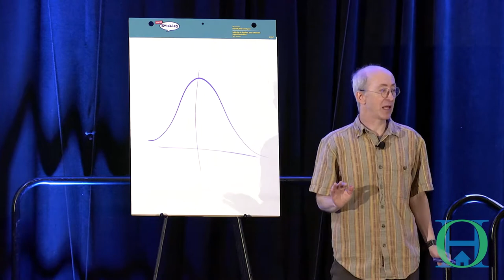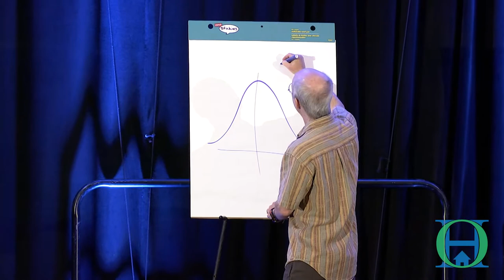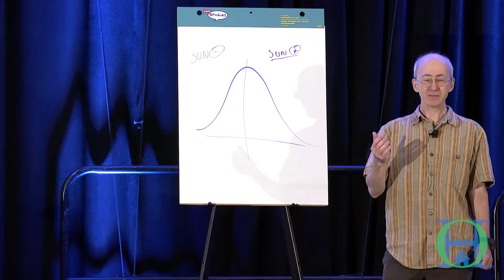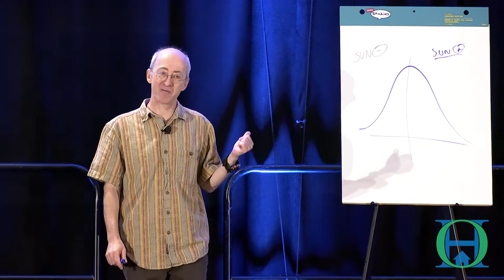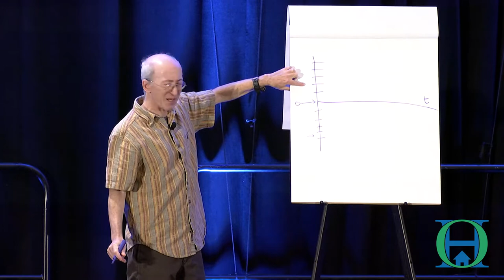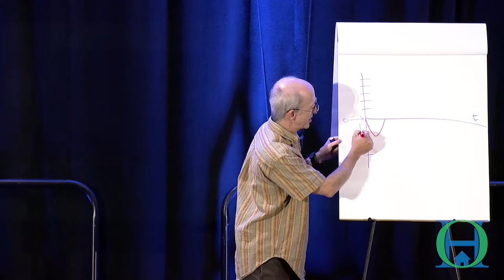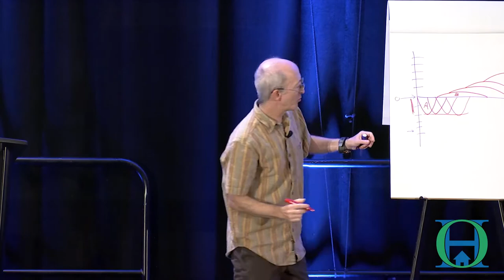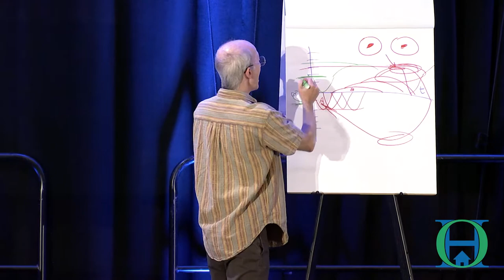World Convention 2019 - Third General Session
Oxford House World Convention 2019
Saturday, Third General Session

Description:
World Council Election Results
Keynote Speaker

Speakers:
J. Paul Molloy - Moderator
Stuart Gitlow, M.D. - Keynote Address